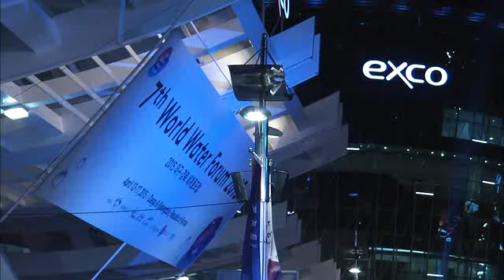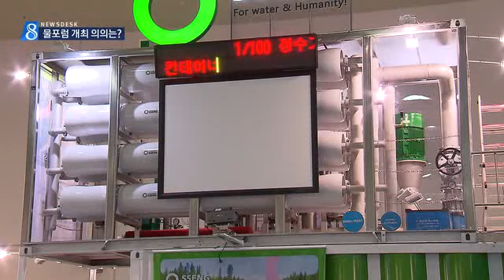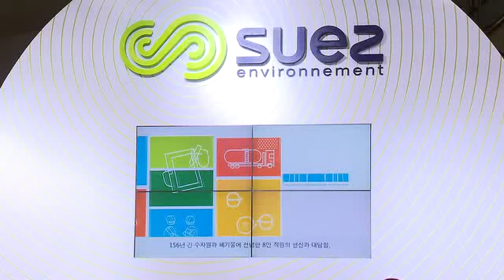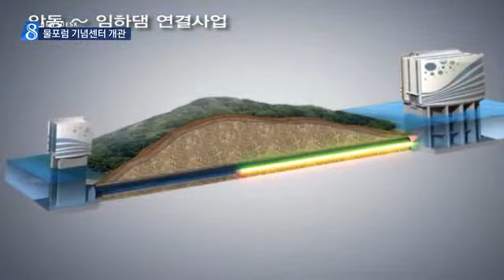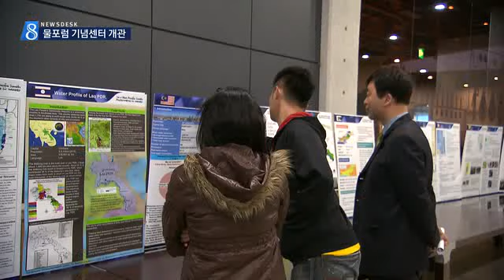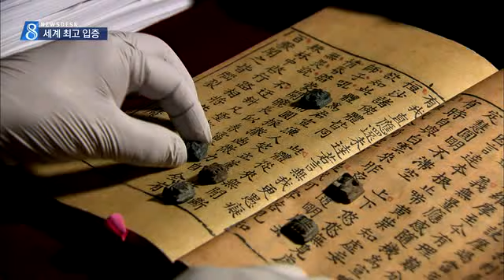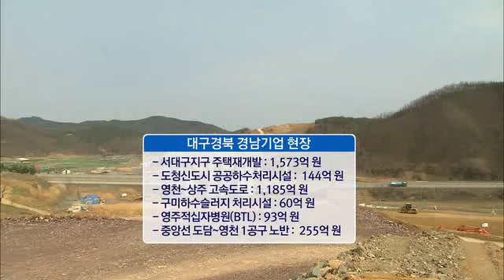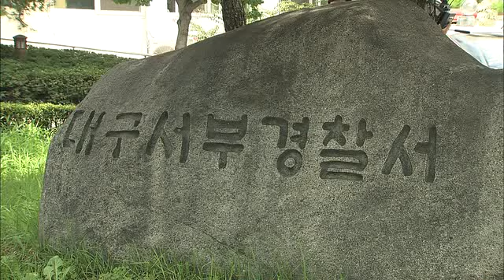2015.04.10 (금) 대구 MBC 뉴스데스크